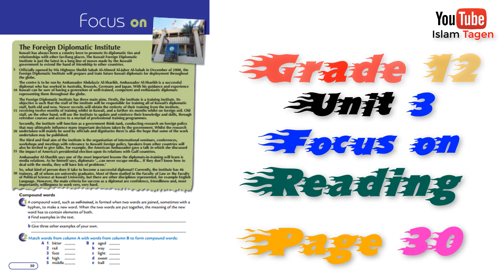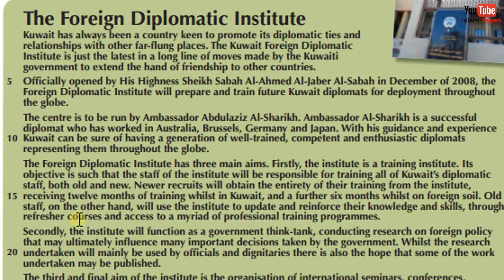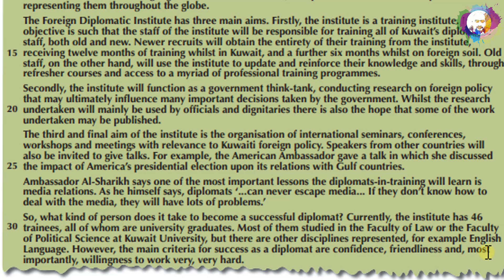G12 U3 P30 "The foreign Diplomatic Institute" (Focus on) قراءة درس / مترجم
Grade 12
Unit 3 Focus on
Reading
Page 30
The foreign Diplomatic Institute.
Kuwait has always been a country keen to promote its diplomatic ties and relationships with other far-flung places. The Kuwait Foreign Diplomatic institute is just the latest in a long line of moves made by the Kuwaiti government to extend the hand of friendship to other countries.
Officially opened by His Highness Sheikh Sabah Al-Ahmed Al-Jaber Al-Sabah in December of 2008, the Foreign Diplomatic Institute will prepare and train future Kuwait diplomats for deployment throughout the globe.
The centre is to be run by Ambassador Abdulaziz Al-Sharikh. Ambassador Al-Sharikh is a successful diplomat who has worked in Australia, Brussels, Germany and Japan. With his guidance and experience Kuwait can be sure of having a generation of well-trained, competent and enthusiastic diplomats representing them throughout the globe.
The Foreign Diplomatic Institute has three main aims. Firstly, the institute is a training institute. Its objective is such that the staff of the institute will be responsible for training all of Kuwait’s diplomatic staff, both old and new. Newer recruits will obtain the entirely of their training from the institute, receiving twelve months of training whilst in Kuwait, and a further six months whilst on foreign soil. Old staff, on the other hand, will use the institute to update and reinforce their knowledge and skills, through refresher courses and access to a myriad of professional training programmes.
Secondly, the institute will function as a government think-tank, conducting research on foreign policy that may ultimately influence many important decisions taken by the government. Whilst the research undertaken will mainly be used by officials and dignitaries there is also the hope that some of the work undertaken may be published.
The third and final aim of the institute is the organization of international seminars, conferences, workshops and meetings with relevance to Kuwaiti foreign policy. Speakers from other countries will also be invited to give talks. For example, the American Ambassador gave a talk in which she discussed the impact of America’s presidential election upon its relations with Gulf countries.
Ambassador Al-Sharikh says one of the most important lessons the diplomats-in-training will learn is media relations. As he himself says, diplomats. Can never escape media. If they don’t know how to deal with the media, they will have lots of problems.
So, what kind of person does it take to become a successful diplomat? Currently, the institute has 46 trainees, all of whom are university graduates. Most of them studied in the Faculty of law or the faculty of political science at Kuwait University, but there are other disciplines represented, for example English Language. However, the main criteria for success as a diplomat are confidence, friendliness and, most importantly, willingness to work very, very hard.